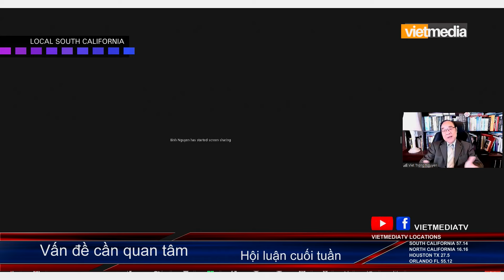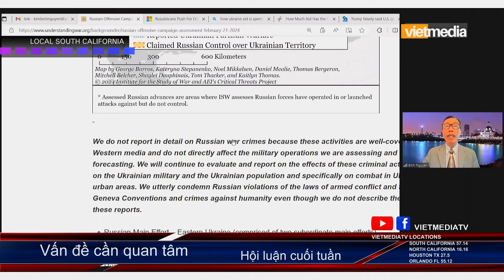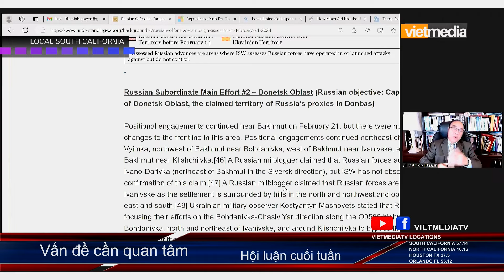BS Nguyễn Trọng Việt 24Feb24| Sau 2 năm Nga xâm lăng Ukraine: Ai thắng, ai thua? Đi đến hồi kết?